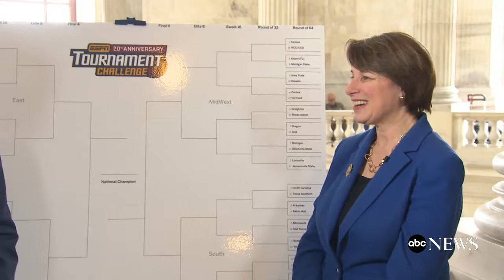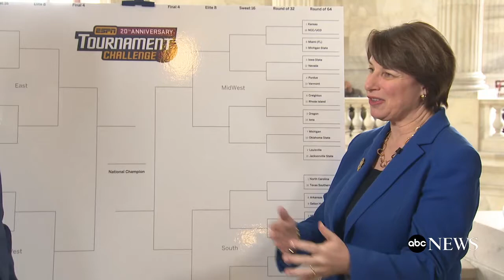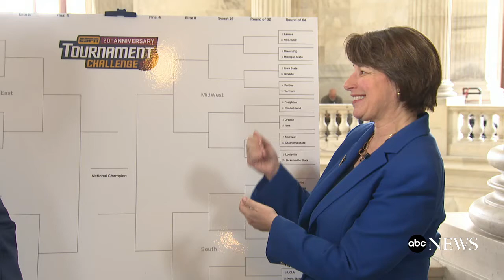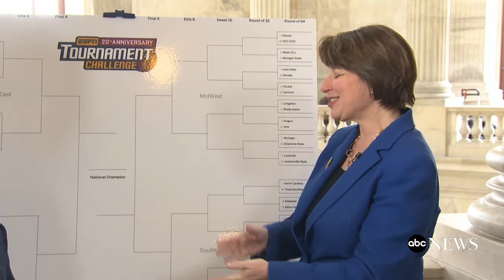Sen. Amy Klobuchar on her NCAA Basketball Bracket Picks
"Capitol Games": ABC News' Rick Klein and ESPN's Andy Katz find out Sen. Amy Klobuchar's March Madness picks.